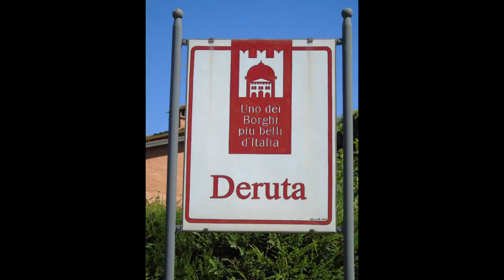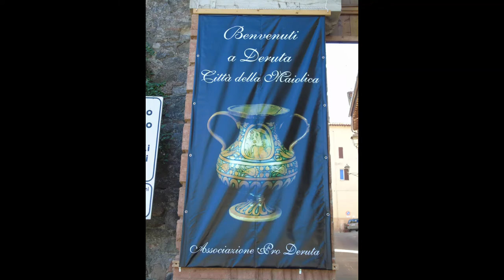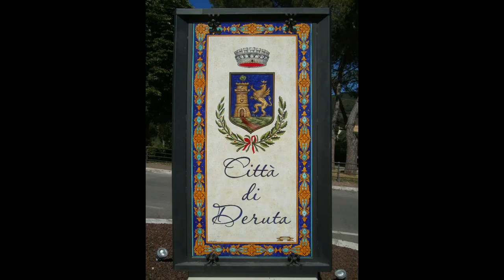Deruta (PG) Umbria, Italy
Uno dei borghi più belli d'Italia. Borgo della Ceramica.
Music piece: Rewired; Author: The Whole Other.